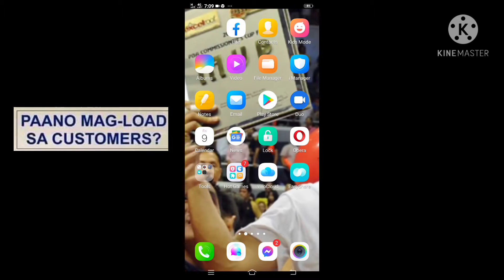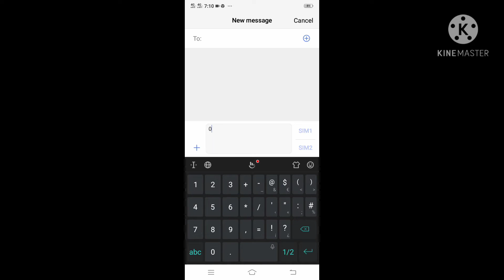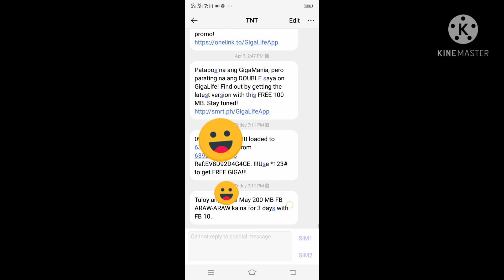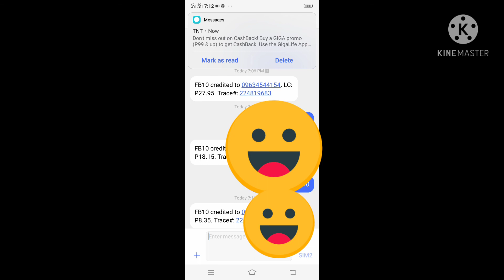Paano magload sa costumer kay TPC? eto na mga idol basic💪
Ang pagloload ay madaling madali sa TPC